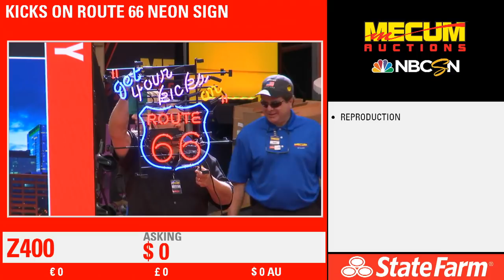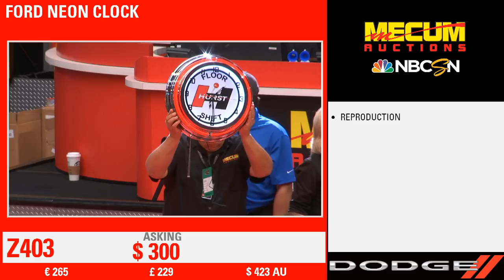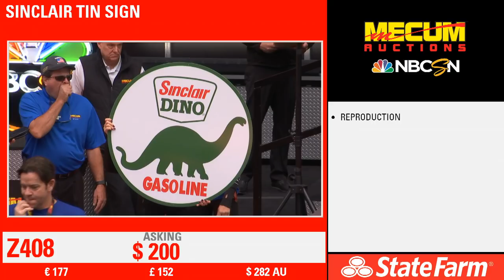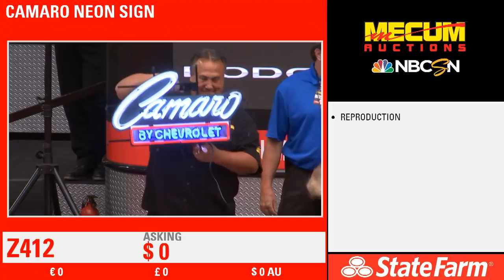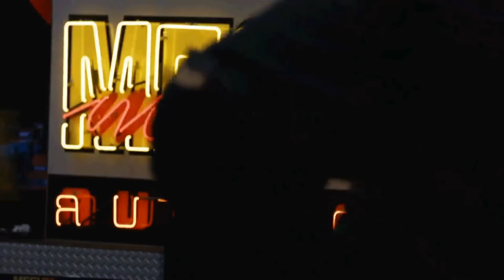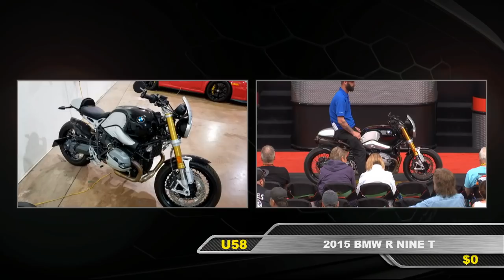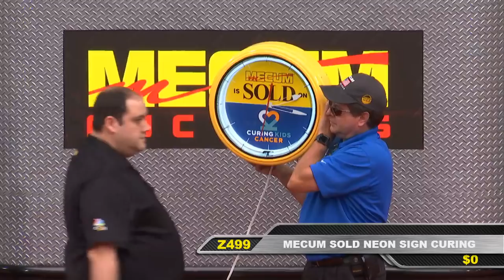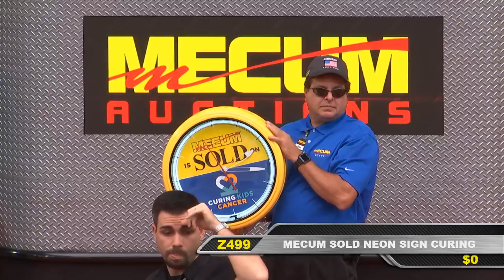Mecum Collector Car Auction - Phoenix 2019 Day 4